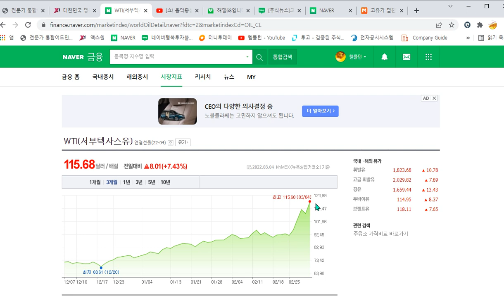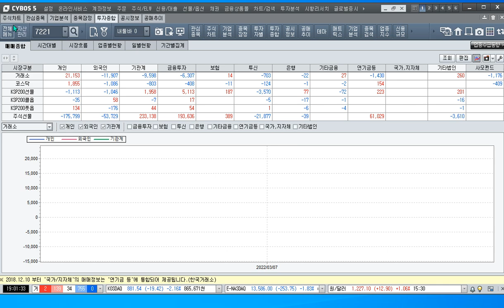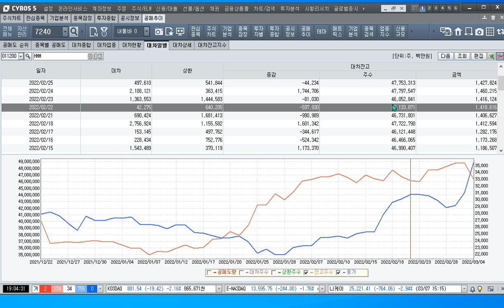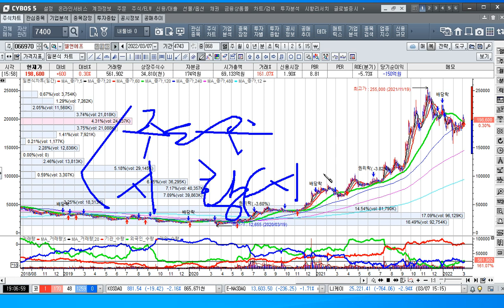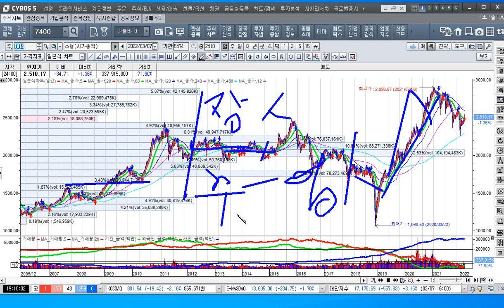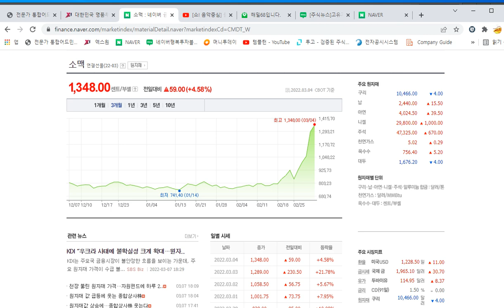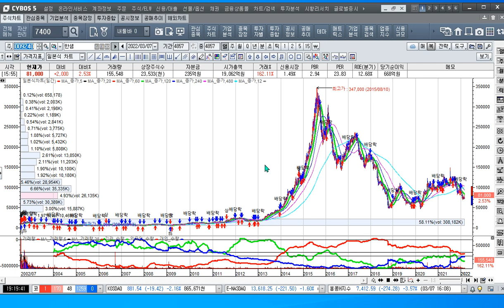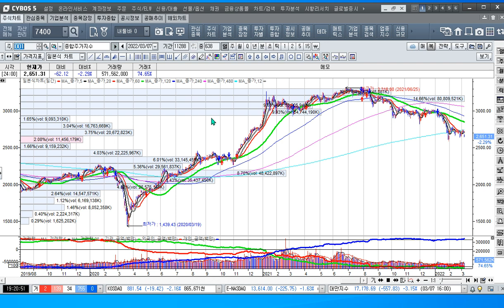[주식투자]고유가에 지수하락은 종목을 싸게 살 절호의 기회---팬오션, 대한해운의 추세상승을 추종하라[2022.3.7]